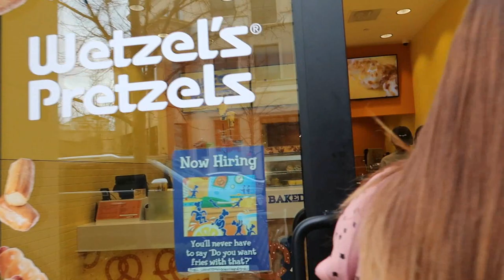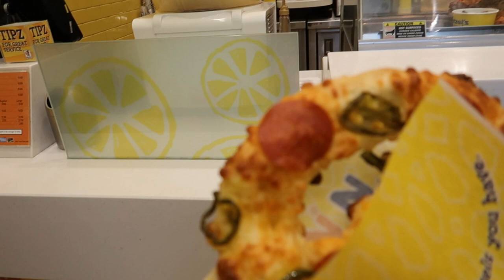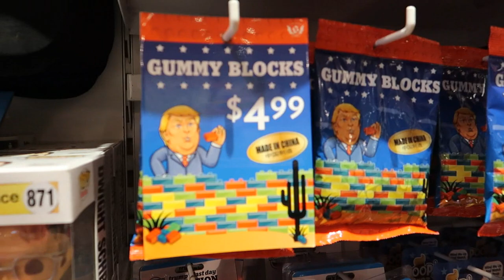Stairway To Heaven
Video i forgot to upload before the whole Covid-19  parks & Rec shut down.